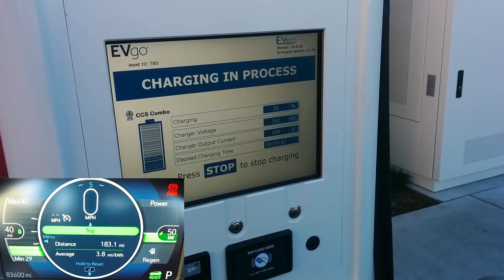Plug-Side Chat: EVgo Chevron Partnership - Gas Station Chargers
EVgo recently announced a partnership with Chevron, and they will be building 12 chargers at five different Chevron gas station sites in the coming months.

While I support as many new public DCFC as we can get, I am concerned with how chargers are being implemented at gas stations. These slower 50 kW to 100 kW chargers will require EV owners to spend 30 to 45 minutes at gas stations, which typically are not designed for such long dwell times.

Also, this reinforces the stigma of "slow charging EVs" while not supporting future EVs that will be capable of charging rates and refueling times more appropriate for a gas station type venue.